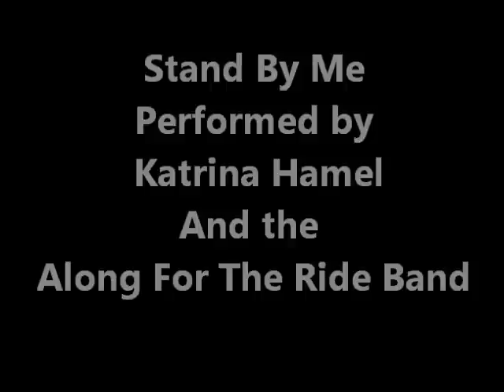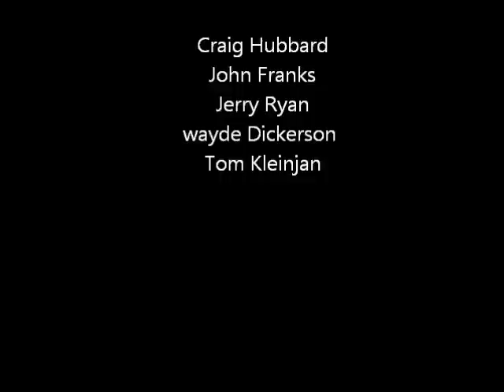Along For The Ride performs" Stand By Me" with Katrina Hamel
Along for the ride performs with our dear freind Katrina Hamel" Stand By Me" recorded live at the Second street Slammer.